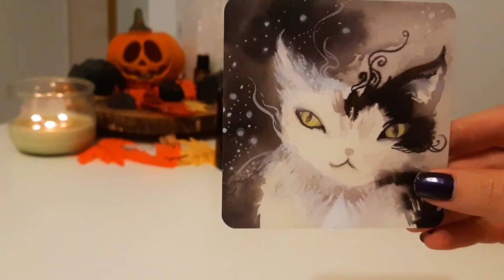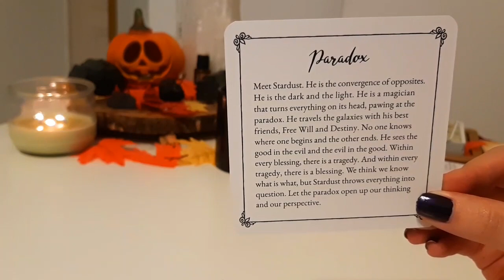WEEK 3 NOV 🎃DAILY PISCES ✨October Edition 🎃"Destiny and Free Will - which wins?"✨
1345 NW 98TH CT UNIT 2 UNIT 2

1345 NW 98TH CT UNIT 2 UNIT 2